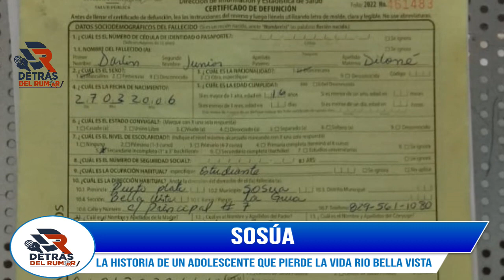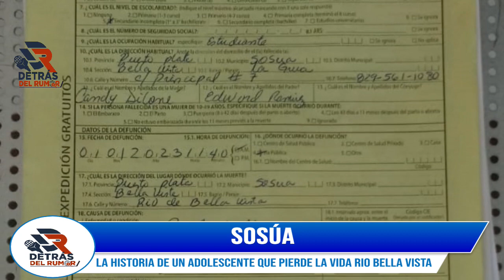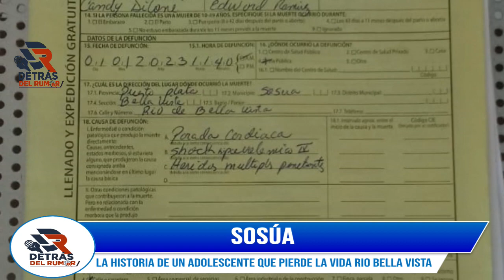SOSUA, LA HISTORIA DE UN ADOLESCENTE QUE PIERDE LA VIDA RIO BELLA VISTA.